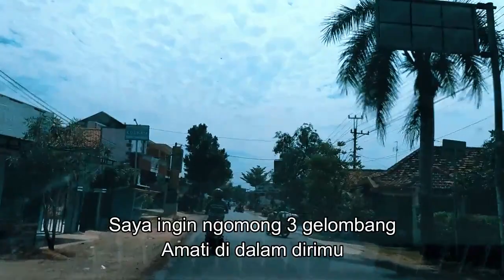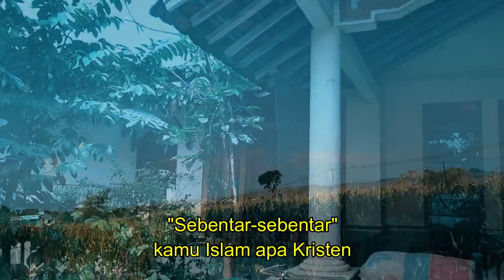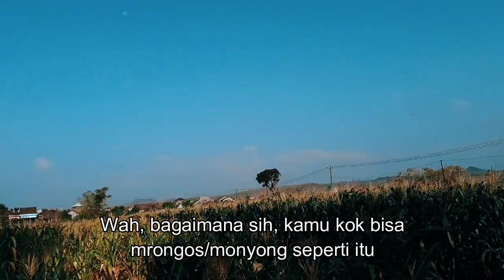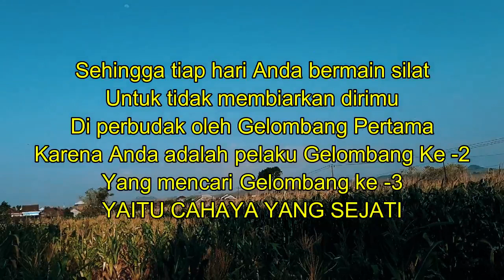"MENCARI GELOMBANG KETIGA" wejangan Cak Nun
Batas-batas hubunganmu dengan materialisme dan gelombang pertama kamu minit terus. Pokoknya kamu iklas saja, kerjakanlah tanpa disuruh, jadilah orang baik, meskipun tidak ada hukum kamu tidak mencuri. Sehingga tiap hari Anda bermain silat, untuk tidak membiarkan dirimu di perbudak oleh Gelombang Pertama, karena Anda adalah pelaku gelombang ke -2 yang mencari Gelombang ke -3 YAITU CAHAYA YANG SEJATI. Pembelajaran oleh Emha Ainun Najib (Cak Nun).

ILMU MAIYAH 11
DG COLLECTION CHANNEL YOUTUBE